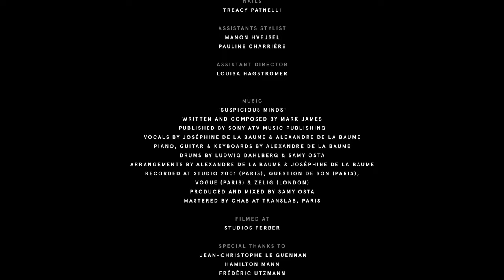Chemistry with Josephine de la Baume and Irina Lazareanu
Directed by
Rosalie Miller

Starring
Joséphine de la Baume
Irina Lazarenu

Stylist
Mélanie Huynh

Produced by
Huynh & Miller

Interview by
Sara White Wilson

Image
Guillaume Kerlero de Rosbo

Assistant Camera
Arnaud Perraudin

Post Production
Firm Studio

Edit
Romain Boileau

Colorist
Stéphane Réthoré

Sound Designer
Florian Banchet

Credits Design
Anonymous

Tatsu Yamanaka @Marie-France Thavonekham Agency

Hair stylist
Laurent Philippon @Calliste

Nails
Treacy Patnelli

Assistants stylist
Manon Hvejsel
Pauline Charrière

Assistant director
Louisa Hagströmer

Music
'Suspicious Minds‘
Written and composed by Mark James
Published by Sony ATV Music Publishing
Vocals by Joséphine de La Baume & Alexandre de La Baume

Piano, guitar & keyboards by Alexandre de La Baume

Drums by Ludwig Dahlberg & Samy Osta
Arrangements by Alexandre de La Baume & Joséphine de La Baume

Recorded at Studio 2001 (Paris), Question de Son (Paris),

Vogue (Paris) & Zelig (London)

Produced and mixed by Samy Osta

Mastered by Chab at Translab, Paris

Filmed at
Studios Ferber

Jean-Christophe Le Guennan
Hamilton Mann
Frédéric Utzmann